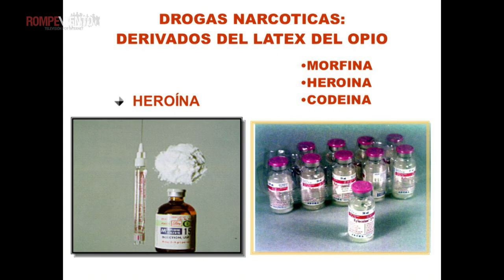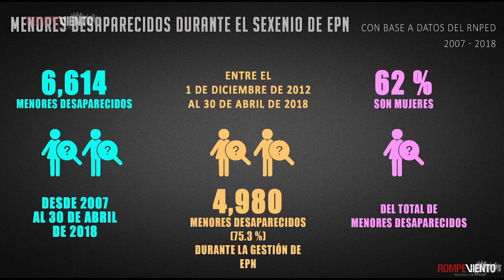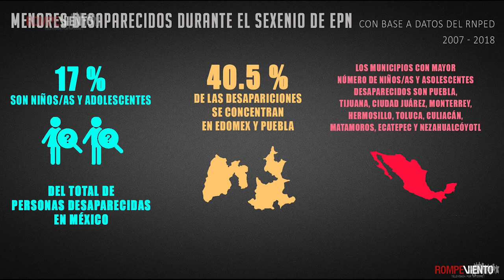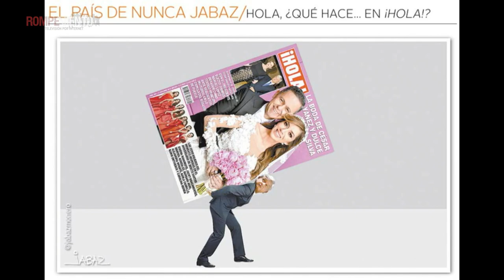Mirada Crítica - Despenalización de drogas - 08/10/2018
¡No te pierdas las noticias en Mirada Crítica!
Hoy analizamos los siguientes temas:
- Despenalización de drogas y nuevas políticas para usos médicos
- Los niños desaparecidos en el sexenio de EPN
- Declaraciones de Roberto Madrazo: ¿fraude en el 2006?
- Aguinaldos del Congreso 2018: la necesidad de una reforma
- La boda de César Yáñez: cuestionamientos dentro y fuera

¡Conéctate con Héctor Javier Sánchez!